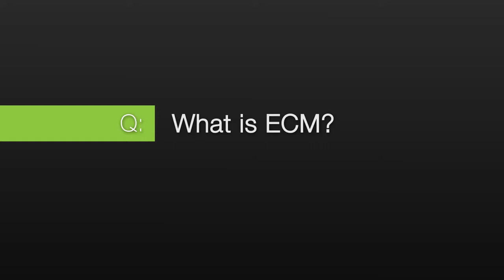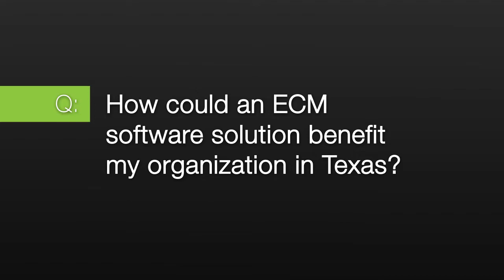Perceptive Software Receives Texas DIR Number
Perceptive Software Sales Manager, Mark Thompson, discusses the company's Texas DIR contract, benefits of process and content management technology for agencies and institutions in Texas, and what Perceptive can do for you without the need for an RFP.